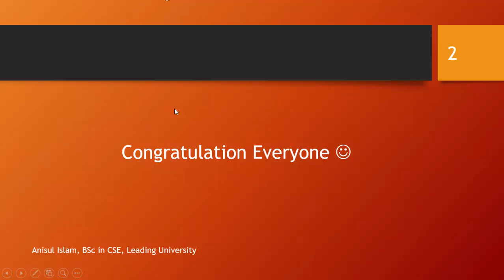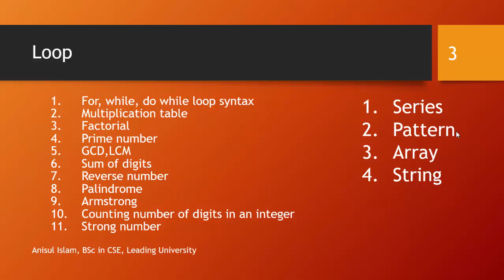C programming Bangla Tutorial 5.118 : End of the Loop Topic